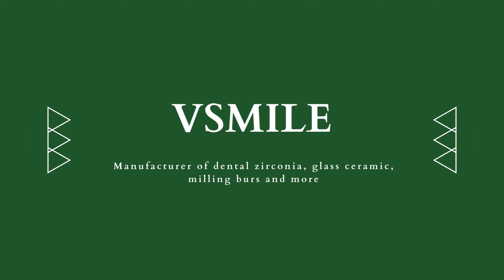Grinding Zirconia | Vsmile Dental CAD/CAM Zirconia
Demonstration of grinding dental CAD/CAM zirconia in Dental technology.

Vsmile is a China-based manufacturer of dental zirconia blocks, lithium disilicate, pmma, wax, milling burs and more... At Vsmile, we offer one-stop services to meet all your needs. Work with us, and keep your lab running at peak efficiency.